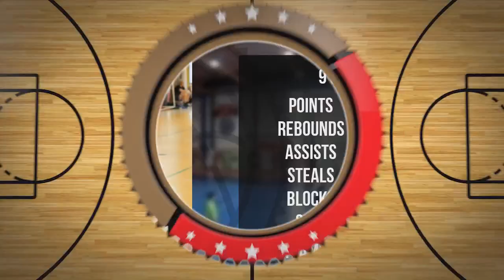Oskar Skiba Player Mixtape DC99 Brzesko 2024